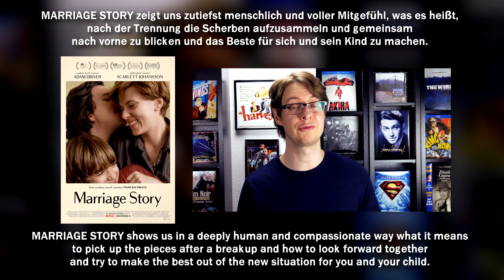Marriage Story (2019) - Movie Review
Jimmy Cage reviews MARRIAGE STORY
UK / USA 2019
Directed by Noah Baumbach

In German I’d say:

MARRIAGE STORY zeigt uns zutiefst menschlich und voller Mitgefühl, was es heißt, nach der Trennung die Scherben aufzusammeln und gemeinsam nach vorne zu blicken und das Beste für sich und sein Kind zu machen.